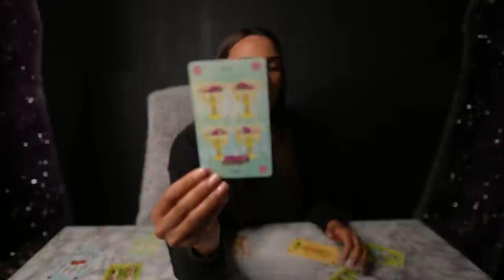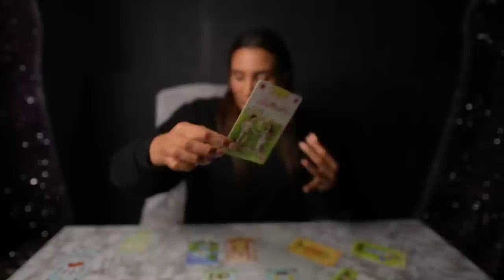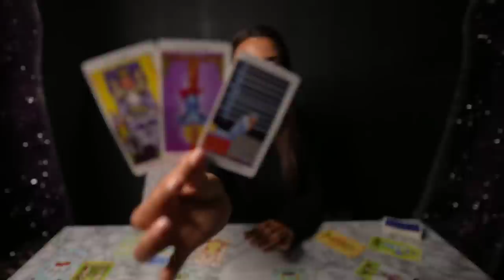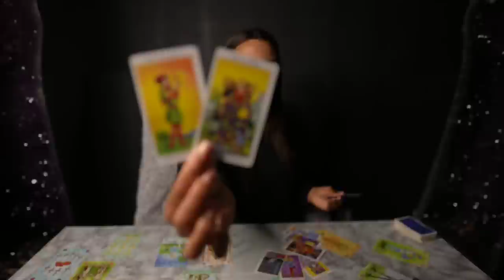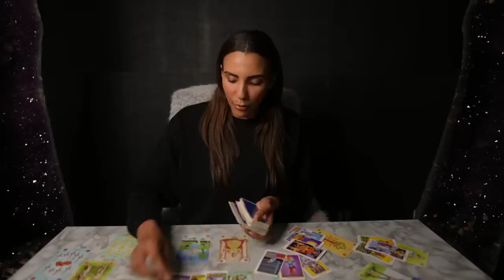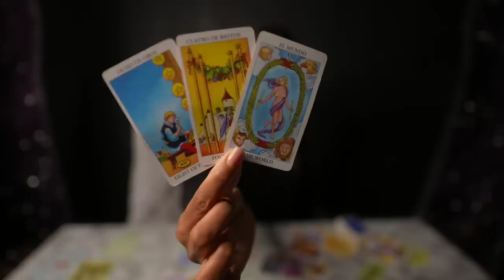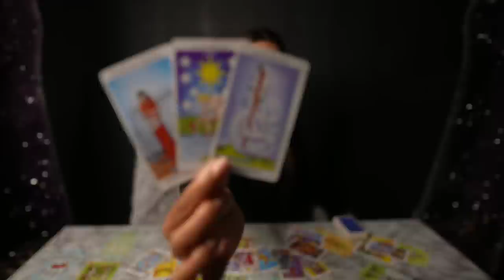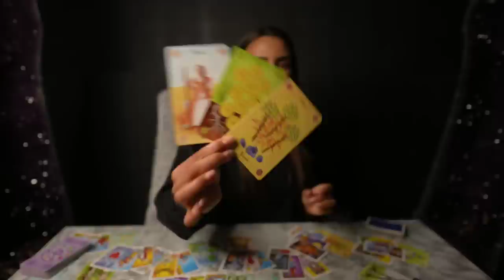❤️ARIES "Freedom & All That You Have Ever Wanted Aries Is About To Happen! Pure Luck!" NEXT6MONTHS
❤️👆🏼ASK YOURSELF TAROT is a new tarot deck available for beginners as well as experienced tarot readers. Included you will find 78 tarot cards, a guide booklet and a keep sake box for you to store your cards. Attached you will find photos of this tarot deck to add to your collection.